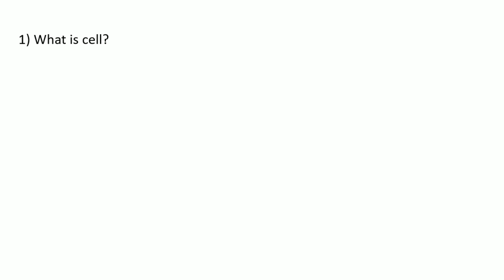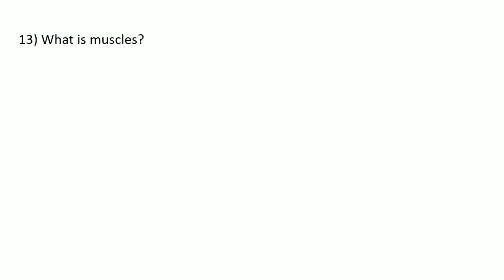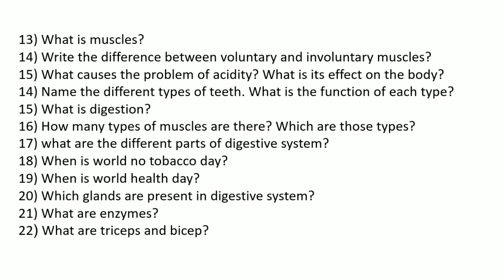Important questions of science | 7th class | Chapter 11 & 12 | Maharashtra Board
Important questions -
1) Cell structure and microorganisms
2) The Muscular system and Digestive system in Human beings.